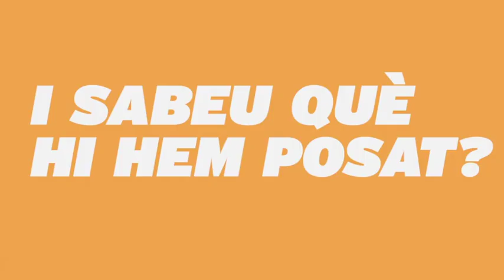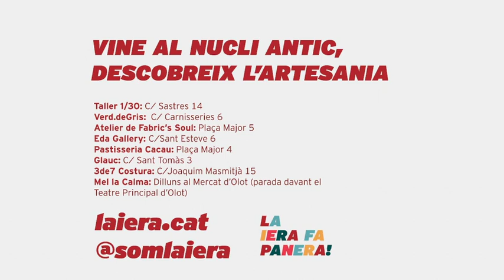La Iera fa panera i més...